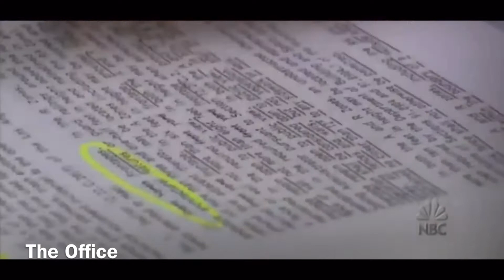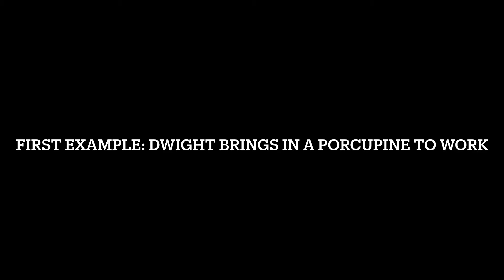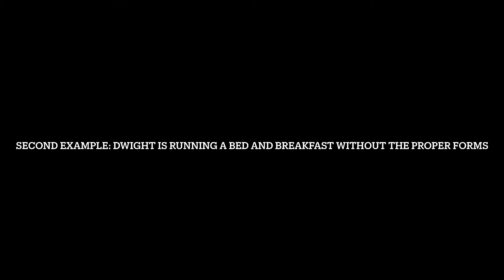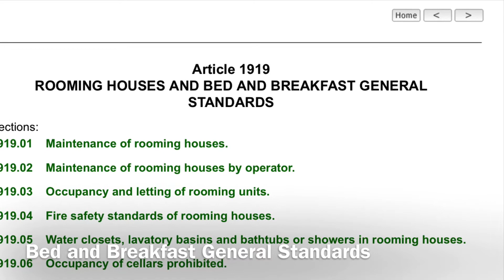Illegal Actions Dwight Does in The Office